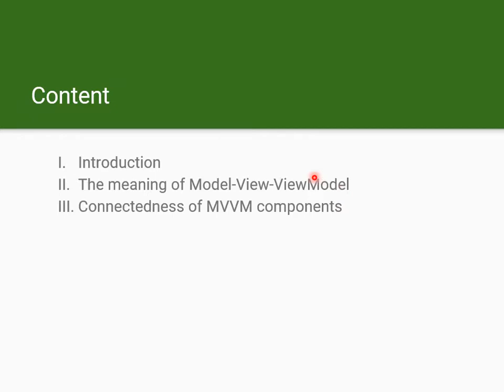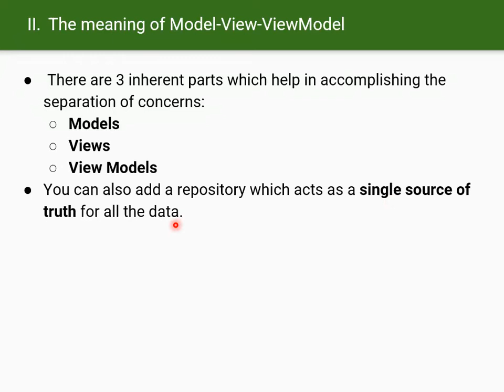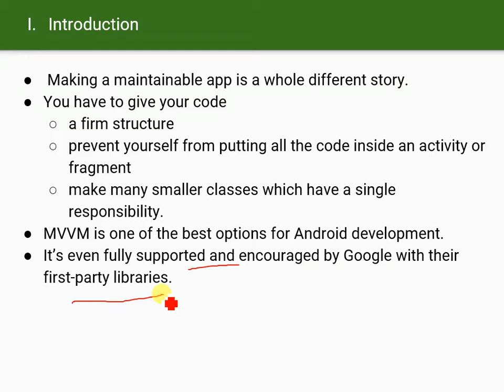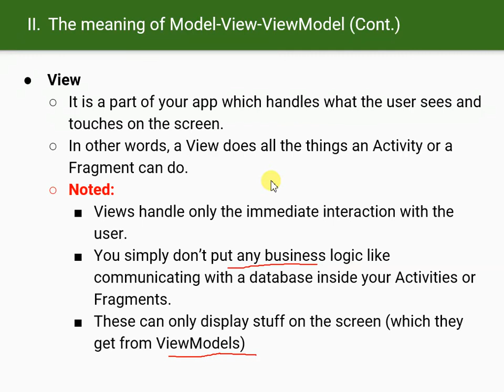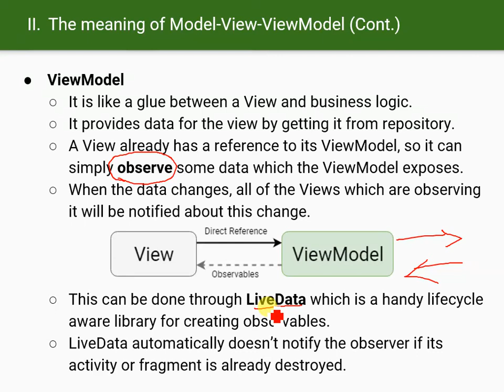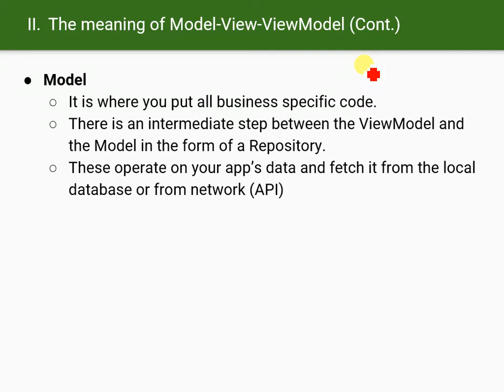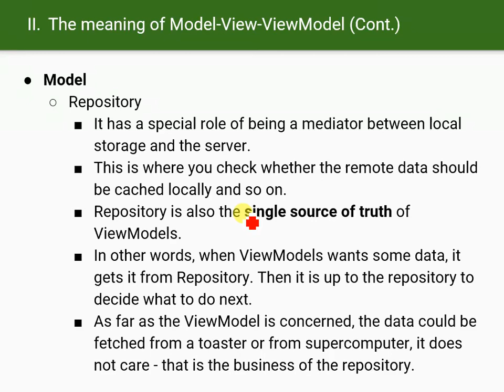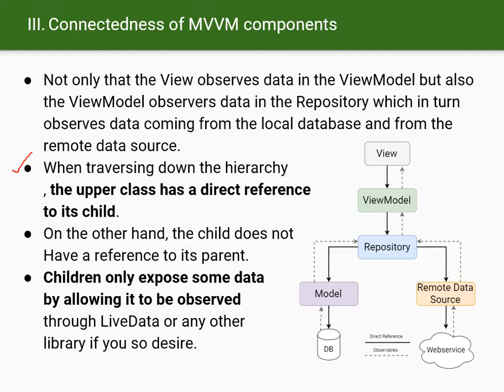43 Introduction to MVVM